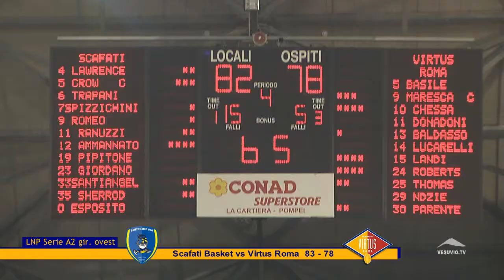LNP Serie A2 Girone Ovest Scafati Basket vs Virtus Roma 83-78 dopo gara sala stampa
Tris di successi per la Givova Scafati. Dopo NPC Rieti e Pasta Cellino Cagliari, anche la Virtus Roma ha ceduto il passo al cospetto della truppa gialloblù. Ma quante difficoltà per gli uomini del presidente Alessandro Rossano, che hanno dovuto faticare molto più del previsto per piegare la resistenza di una formazione, quella capitolina, che, sebbene fosse penultima nella graduatoria del girone ovest del campionato di serie A2 ed avesse illustri assenti come Benetti, Vedovato e Filloy (infortunati), ha affrontato la sfida a viso aperto, galvanizzata dall’arrivo in settimana del playmaker Parente. La Givova Scafati, dal canto suo, nonostante le non perfette condizioni fisiche di Lawrence e Crow (il primo con un problema all’anca, il secondo vittima di un virus influenzale), ha avuto il merito di riuscire a supplire alla sfortuna con una prova corale, che ha strappato gli applausi del pubblico del PalaMangano, sempre più gremito con il trascorrere delle settimane.